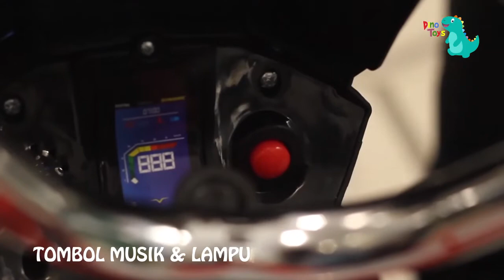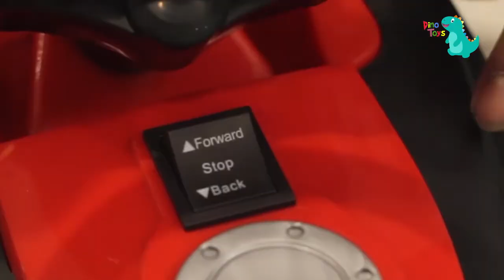REVIEW MOTOR AKI PMB M-888 BY DINO TOYS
MOTOR AKI PMB M-888
Fitur: Baterai 6V 4.5A, Music, Lampu, Ban karet
Ukuran produk: 71x42x35cm
Ukuran kardus : 64x30x34cm
4 pilihan warna menarik :
Red, White & Yellow